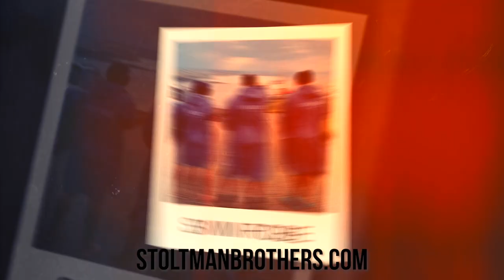ROAD TO STRONGMAN | BUILDING A STRONGER AND BIGGER BACK | DEADLIFTS